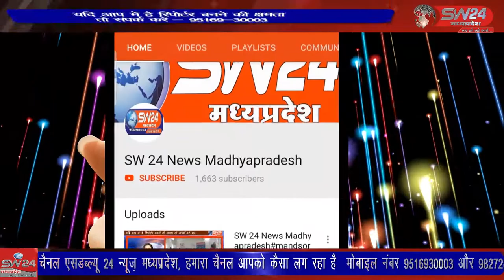SW 24 News Madhyapradesh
मनावर में अपने उद्घाटन की बाट जोह रहा नेहरू पार्क के जिनोद्धार के बाद बिना उद्घाटन किए नगर के एक रसूखदार व्यक्ति को मांगलिक कार्य के लिए देने का मामला सामने आया है। जहां एक और कोरोना की तीसरी लहर के चलते सरकार नित नई पाबंदियां लगा रही है । मनावर से लोकेन जाधव की रिपोर्ट